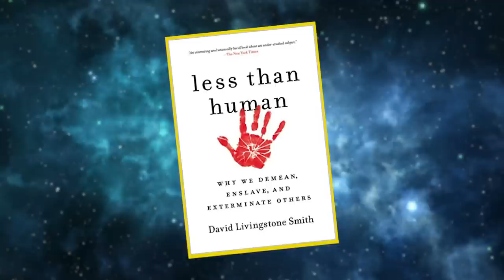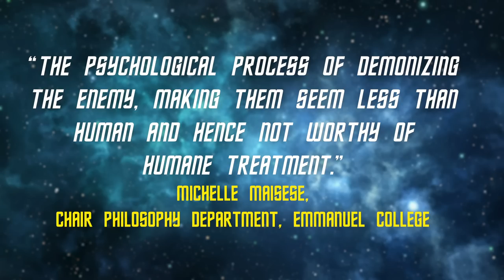Star Trek & How Language Dehumanizes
Star Trek Picard has returned to one of Star Trek's common themes of the dehumanization of the other, how we vilify those who we see as less then. So let's use Star Trek to take a look at where dehumanization starts; language.